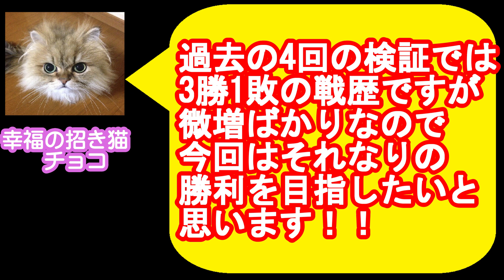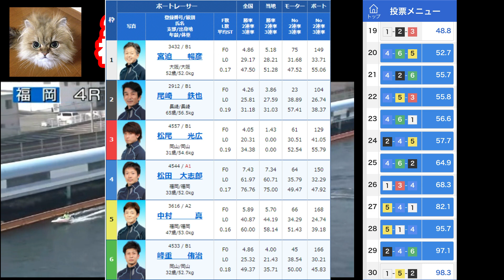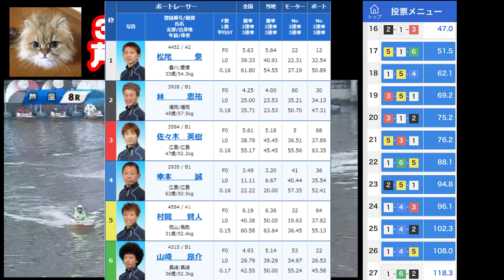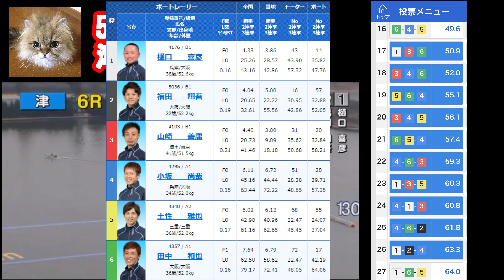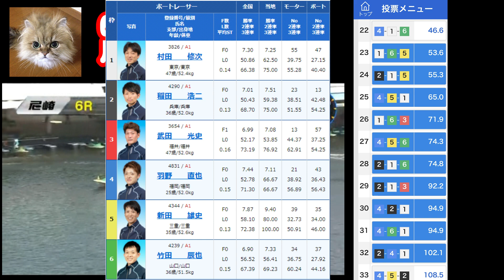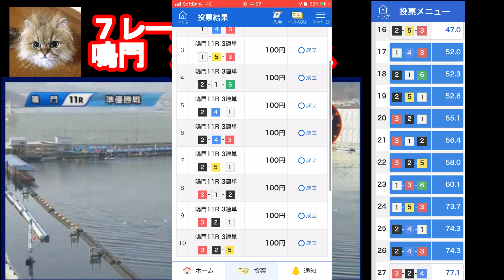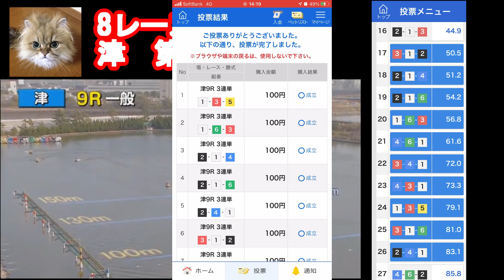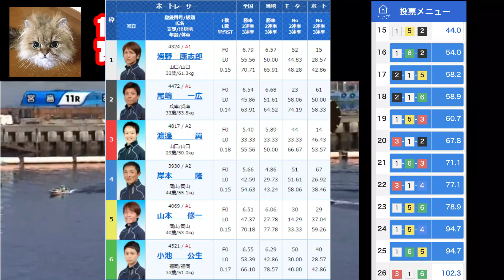過去3勝1敗中！第5回 50倍以上10点10レース買ったら収支がプラスになる！を検証 2021年1月14日【競艇・ボートレース】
締め切り5分以内の人気オッズで50倍以上の買い目を10点購入！10レース分買えばプラス収支になる。。。はず　を検証！【競艇・ボートレース】

第１回　50倍以上10点　10レース買ったら収支がプラスになる！を検証
第２回　50倍以上10点　10レース買ったら収支がプラスになる！を検証
第３回　50倍以上10点　10レース買ったら収支がプラスになる！を検証
第4回　50倍以上10点　10レース買ったら収支がプラスになる！を検証

※今回の買い目を参考にされる場合は自己責任でお願いします。